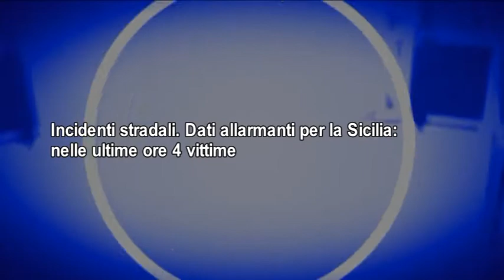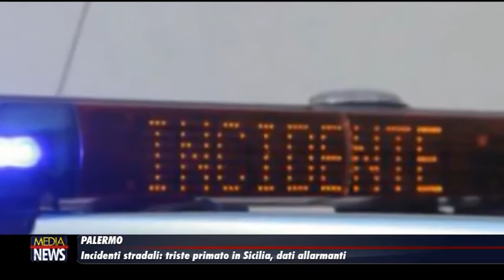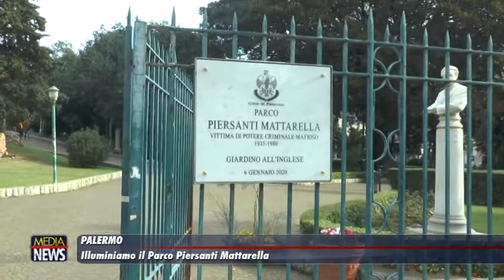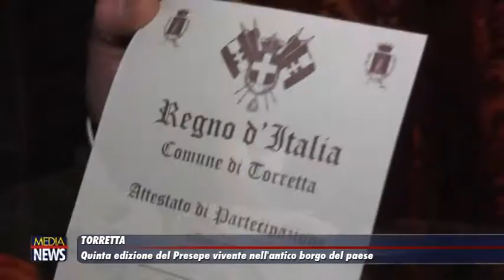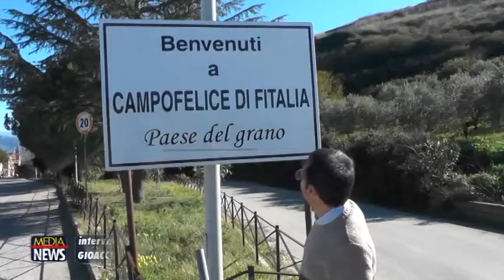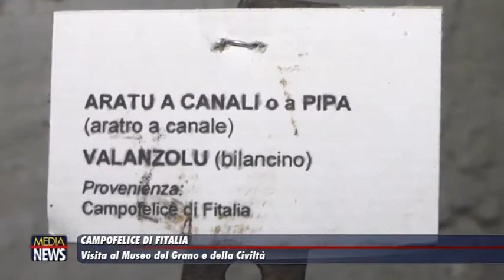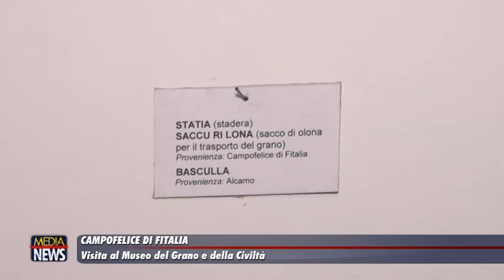Medianews 08/01/20 1a edizione